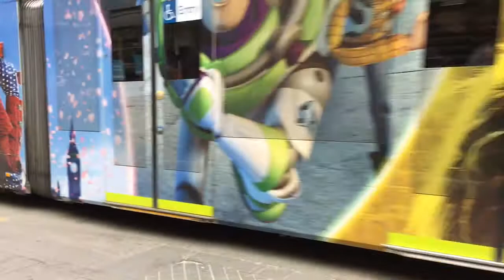DISNEY+ tram D1 3508 Swanston St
COMMERCIAL TRANSPORT
Disney Plus tram D1 3508
# December 2019